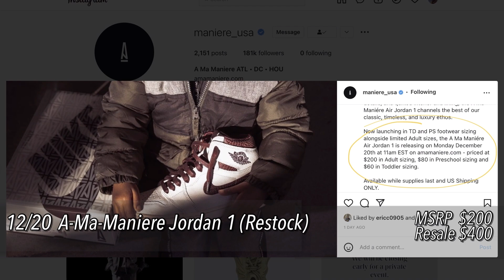【 12月下半球鞋再售 】Jordan 1 黑紅漆皮 BRED, A-Ma-Maniere AJ1 補貨, Yeezy 350 V2 Beluga 反光 Reflective, SoleFly Low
下半個月有些重點球鞋更新，老嗨B趕緊來跟朋友們分享【 12月下半球鞋再售 】Jordan 1 黑紅漆皮 BRED | A-Ma-Maniere AJ1 補貨 | Yeezy 350 V2 Beluga 反光 Reflective | SoleFly x AJ1 Low 等等爆款球鞋

【 VLOG 】最新爆款『倒鉤』TRAVIS SCOTT AIR MAX 1 Cactus Jack 領鞋實況 突發聯名球鞋 | 美國德州休士頓 Space Village Houston | 老嗨B

最新『倒鉤』深入開箱【 TRAVIS SCOTT x NIKE AIR MAX 1 Cactus Jack 】聯名球鞋 Review | 實穿 On-Feet | 尺寸建議 | 再售評論 Resale

VLOG 美國面交買潮鞋之 sacai x Nike VaporWaffle 黑白 Review 聯名球鞋開箱 | On-Feet 實穿 | Sizing 尺寸建議 | Black White 老嗨B

【 11月球鞋再售 】Off-White Jordan 2 | Patta Air Max 1 | 倒鉤 Travis Scott SNKRS PASS 突發? 爆款球鞋 2021 AJ2

到底是哪裡人? 怎麼會去美國? 專業鞋販子? 球鞋會穿出門? SNKRS專屬怎麼弄? 瞞著老婆買球鞋? 有幾雙球鞋? 有小孩? 讀什麼科系? 接觸球鞋多久?

絕對最深入【 TRAVIS SCOTT 閃電倒鉤 FRAGMENT 藤原浩 JORDAN 1 LOW 】OG摩卡比較 | 球鞋開箱 Review 實穿 On-Feet 尺寸建議 Sizing 再售評論

莆田假鞋懷疑人生【 TRAVIS SCOTT 閃電倒鉤 FRAGMENT 藤原浩 JORDAN 1 LOW 】 真假鞋分辨比較 | REAL vs FAKE | Legit Check 驗鞋 AJ1

倒閉之吻?【 三方聯名 Sacai x CLOT 死亡之吻 x Nike LDWaffle 】球鞋開箱 Review | 實穿 On-Feet | 尺寸 Sizing | 再售 Resale 老嗨B

目前CP值最高的 Sacai x Nike 【 奶茶 VaporWaffle Sesame 】聯名球鞋開箱 Review | 實穿 On-Feet | 尺寸建議 Sizing 再售評論 | 老嗨B

倒閉款不值得收藏?【 死亡之吻。茶 CLOT x Nike Air Max 1 Kiss of Death CHA 】球鞋開箱 Review | 實穿 On-Feet | 尺寸建議 | 老嗨B KOD

Sacai 藤原浩閃電三方聯名【 Fragment x Nike LDWaffle Blue Void 】球鞋開箱 Review 實穿 On-Feet 尺寸建議 Sizing 再售評論 l 老嗨B

【 莆田假鞋真到讓人懷疑人生!?】老嗨B 深入比較 AMBUSH x NIKE DUNK HIGH 如何分辨真假鞋 Real vs. Fake Sneaker | Legit Check 驗鞋

＝＝＝＝ 在美國如果需要買即時買鞋通知，Cookgroup請追蹤  ＝＝＝＝
即時買鞋通知: